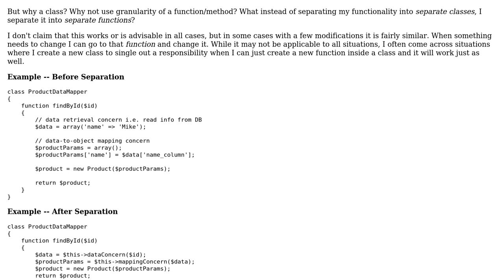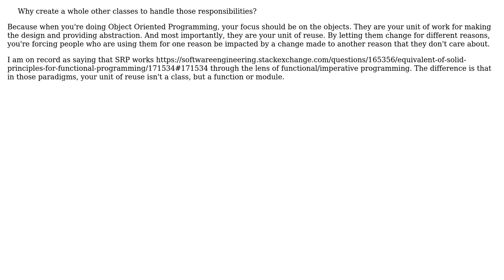Why is SRP using the class construct to contain a responsibility opposed to using any other OOP...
Software Engineering: Why is SRP using the class construct to contain a responsibility opposed to using any other OOP entity?

With thanks & praise to God, and with thanks to the many people who have made this project possible! You are responsible for your own actions.